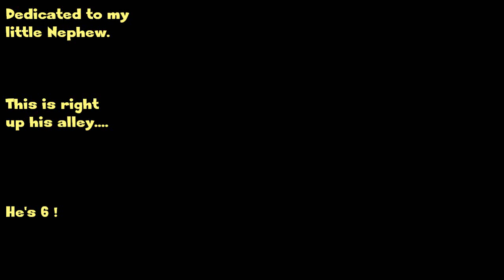Funny Pet Cockatiel Parrot BURPS after drinking COFFEE Try not to Laugh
Just to nip it all in the bud: #1 It was a small amount.  #2  It was decaf
#3 Smile, would ya?  We don't really give our bird coffee!!! (Only when it's funny. )  She recently quit smoking so be mellow on her.